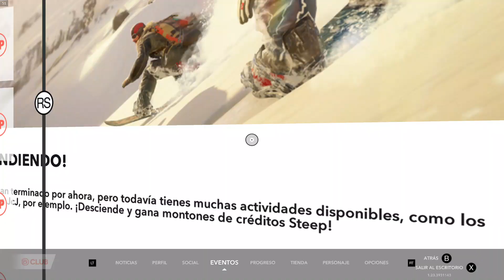Steep en PC. Mapa de Alaska. Gameplay en español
Steep es un juego de deportes de acción en mundo abierto que presenta esquí, vuelo en traje de alas, snowboard y parapente. Fue lanzado en todo el mundo el 2 de diciembre de 2016 para Microsoft Windows, PlayStation 4 y Xbox One. Desarrollado por Ubisoft Annecy desde 2013, fue su primer juego original.